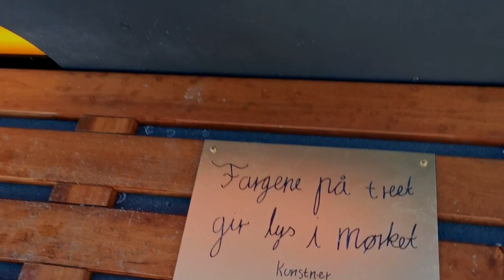A trip to the breakwater - Christmas tree - Bodø2024 - European Capital of Culture - Hurtigruten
Christmas tree - The colors of the tree give light in the dark - Fargene på treet gir lys i mørket
Artist - Saga P. Losvik - 9 years old.
This years Christmas tree in Bodø - Bodø2024.
A trip to the breakwater - Bodø2024 - European Capital of Culture. Havila kystruten. Hurtigruten.
Sunday the 3rd of Desember 2023.
Bodø, Nordland, Northern Norway